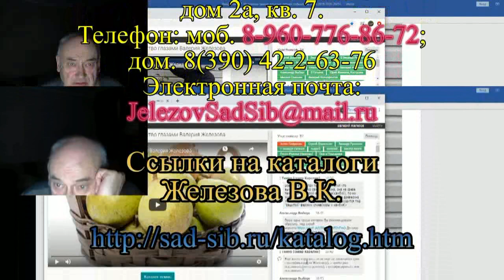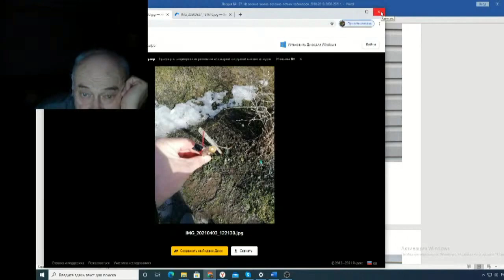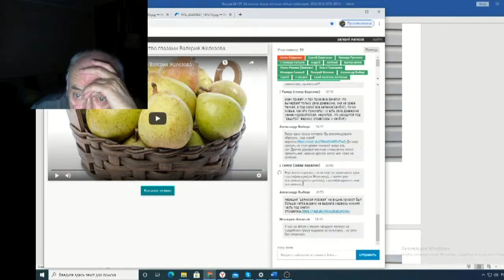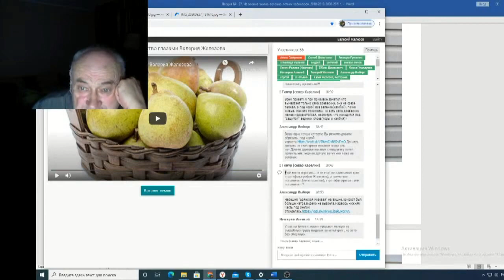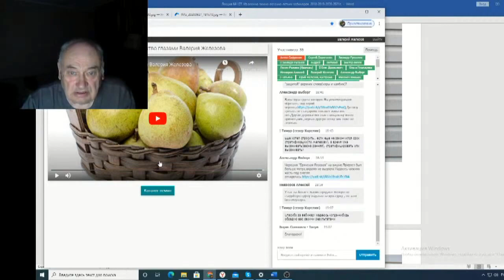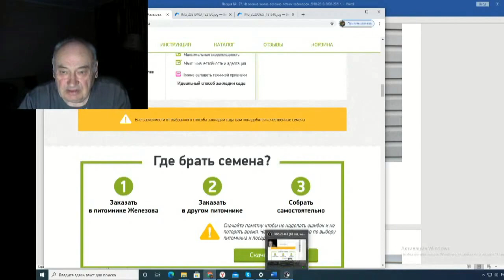Железов Валерий Вебинар 127 ч 16 Ответы на вопросы в чате